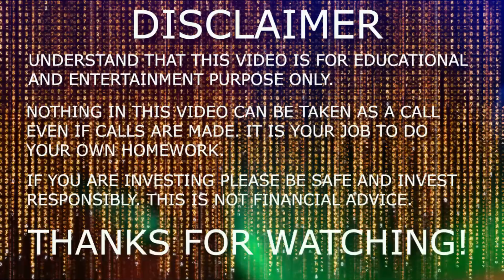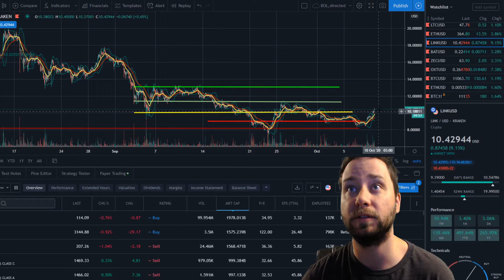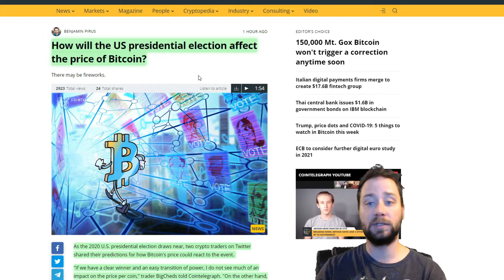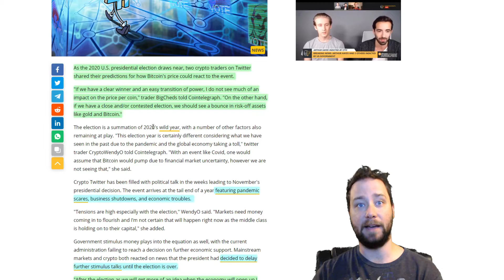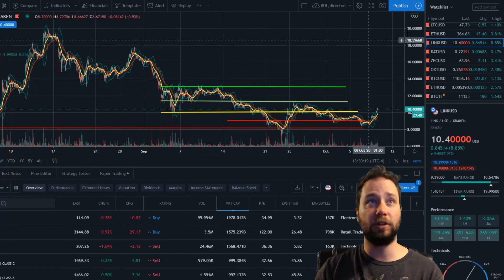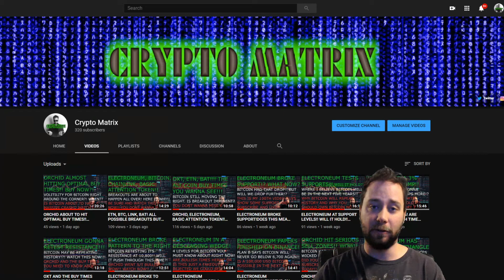BAT,LINK,BTC!! DONT BE WITHOUT BAGS B4 THE END OF THE YEAR!! YOU DONT WANNA MISS THIS!! WATCH NOW!!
Guys Bitcoin had that breakout I was talking about it did however go to the upside I was hoping to scoop up some more cheap coin but Big daddy Bitcoin does what it wants! Some possible times to scoop up the alts right around the corner is this a bullish fake out right before a crash. Remember guys there is still a lot of fear in the market and with the election right around the corner a few things can happen lets go over them today!